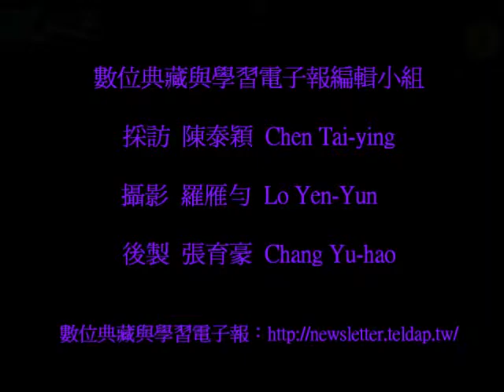山海之間_文學與原住民認同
台灣原住民往昔並未發展出自身的文字書寫系統，因此在文字書寫的歷史舞台上，一向是「無聲」的配角。在二十世紀中，由於日本、國民政府的統治，又使得原住民族在經濟、文化與民族認同等方面，皆面臨劇烈的衝擊與挑戰。數位典藏與學習電子報很榮幸能夠邀請卑南族出身、長期關懷原住民族文化與文學發展的原住民族委員會孫大川(Paelabang danapan)主任委員，和數位典藏與學習電子報讀者分享他對原住民歷史、以及對數位化年代原住民族文化衝擊與延續的精采觀察。